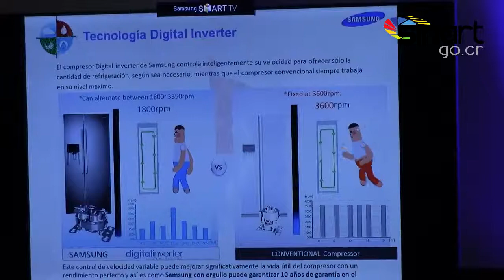Presentación electrodomésticos Samsung tecnología Inverter